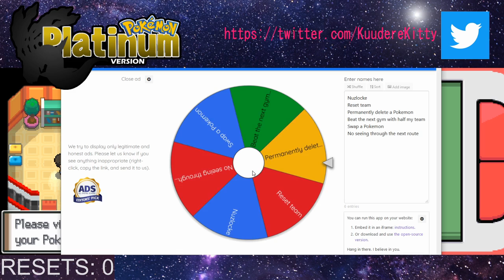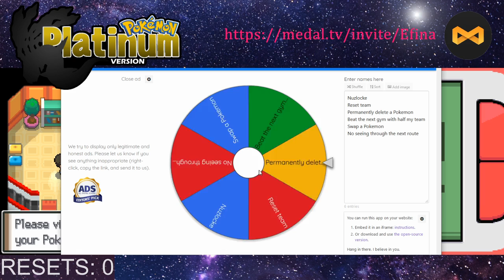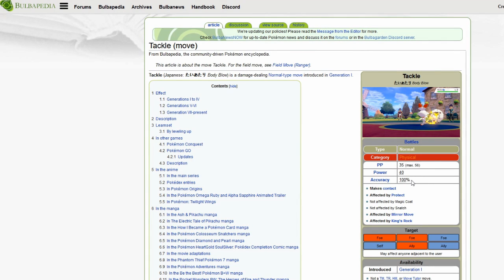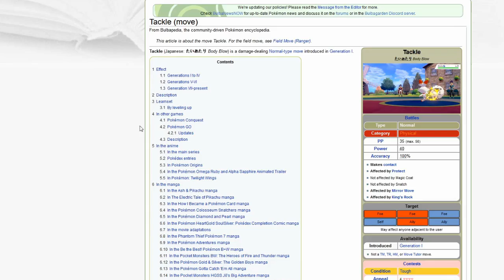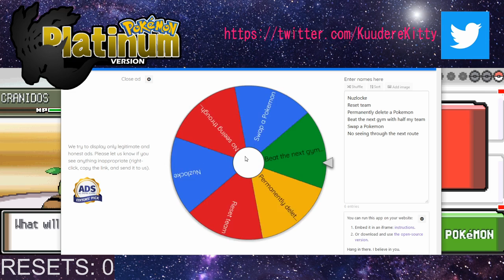Pokemon Platinum with Stipulations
Today we're starting a new LP of Pokemon Platinum. However, the catch is we have stipulations after every time I faint a Pokemon!